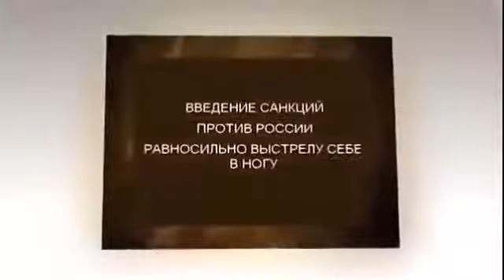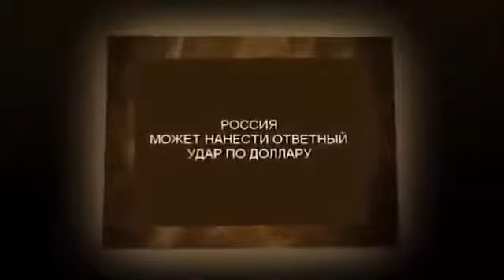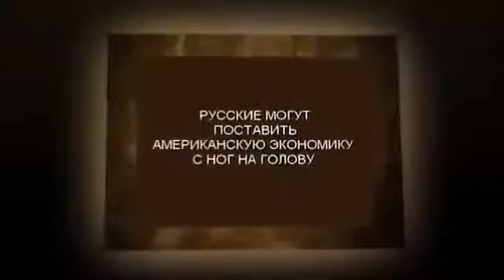Смотреть всем! Что будет с долларом?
Как защитить себя и свои деньги? Доллар будет расти или падать?  Что будет дальше? Как создать свое прочное финансовое будущее? Как обрести стабильность и уверенность в завтрашнем дне?